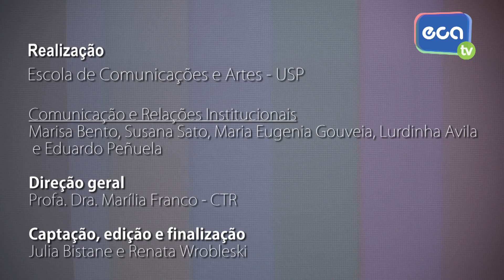ALÉM DO OFÍCIO - Ellen Pereira